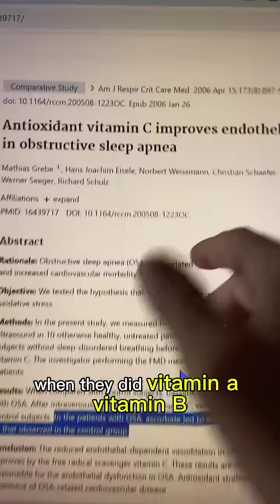Can This Vitamin Help Your Heart While You Sleep?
This nutrient can help protect your heart if you have sleep apnea (Tap @apneareset to get the breathing protocol for better sleep as soon as tonight).

Here’s why: sleep apnea causes oxygen swings at night → inflammation → blood vessel damage. And damaged vessels = higher risk of heart attack.

Researchers tested different vitamins… and what stood out was vitamin C.

✅ In people with obstructive sleep apnea, vitamin C improved blood flow and reduced blood vessel damage.
✅ One of the best natural sources? Camu camu — the fruit so nice they named it twice.

Of course, always talk to your doctor before starting anything new.

But here’s the thing: vitamin C is just one piece of protecting your heart and improving your breathing at night.

For the bigger picture, I put together a step-by-step breathing protocol.